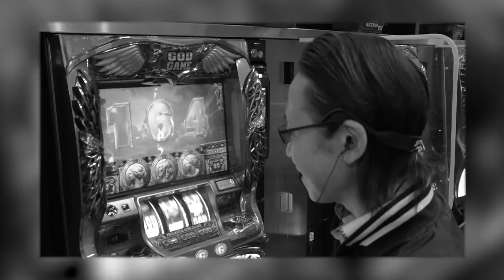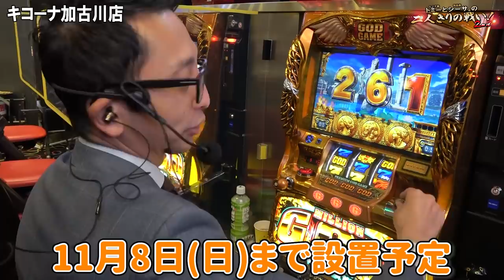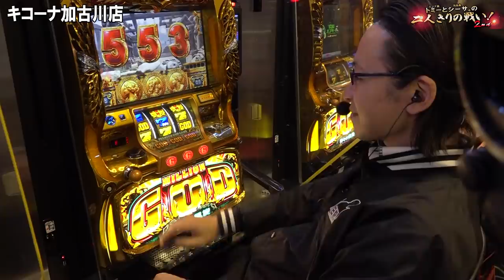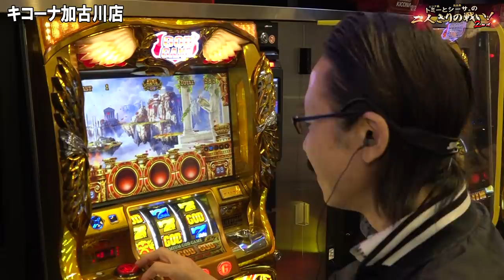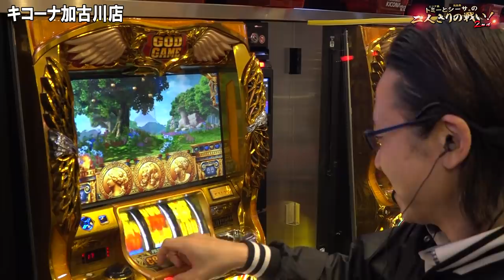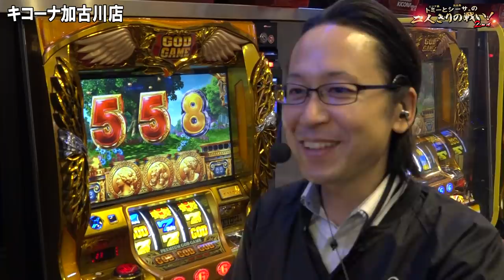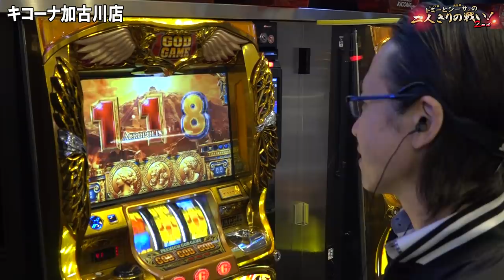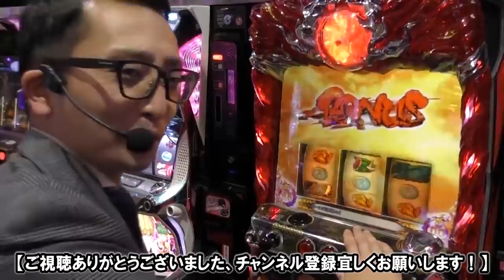【シーサ。】ありがとうGOD凱旋！撤去目前に感謝を込めて！『トミーとシーサ。の２人きりの戦い！２ｎｄ第８回』【ミリオンゴッド神々の凱旋】【パチンコ・パチスロ】【キコーナ加古川店】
撤去目前の凱旋で思い出作り！
確定役を引いて視聴者プレゼントを増やすことは出来るのか！？

※こちらの動画の視聴者プレゼントは締め切りました。
またの機会をお楽しみに！

(C)UNIVERSAL ENTERTAINMENT